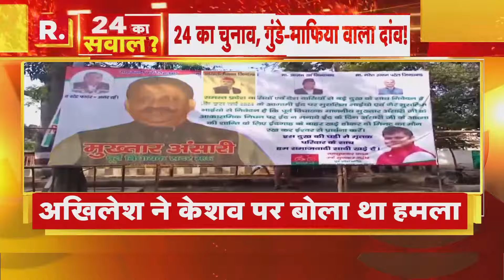Lok Sabha Election 2024: 'जिस गाड़ी में सपा का झंडा उस गाड़ी में बैठा गुंडा' - Keshav Prasad Maurya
समाजवादी पार्टी के राष्ट्रीय अध्यक्ष अखिलेश यादव ने हाल ही में मुख्तार अंसारी के परिजनों से मुलाकात की थी. इस पर डिप्टी सीएम केशव प्रसाद मौर्य ने कहा था कि समाजवादी पार्टी हमेशा गैंगस्टरों का समर्थन करती है. इसके जवाब में सपा मुखिया ने कहा था कि उनसे बड़ा अपराधी कोई नहीं हो सकता. अखिलेश के बयान पर अब केशव मौर्य ने पलटवार किया है.